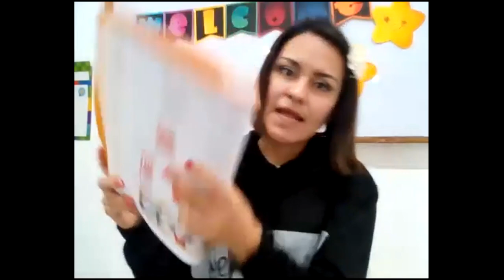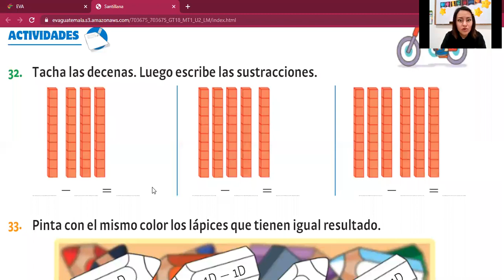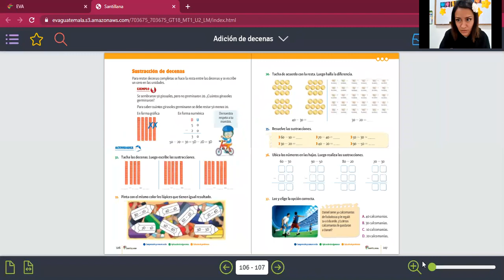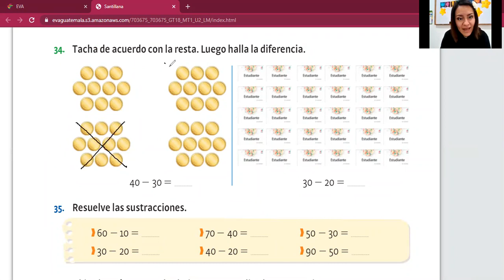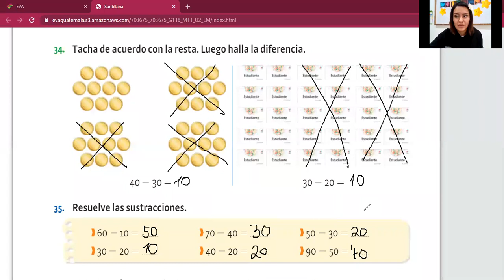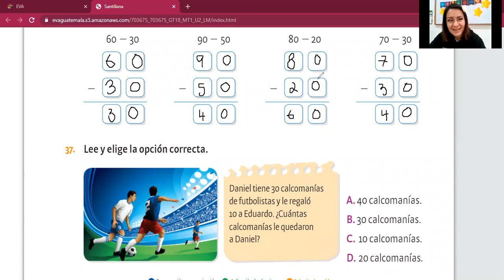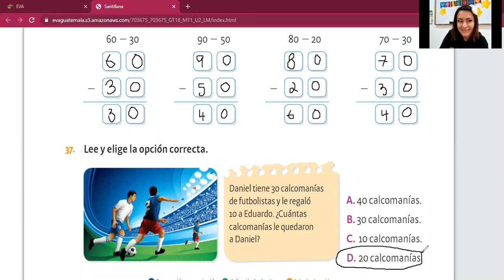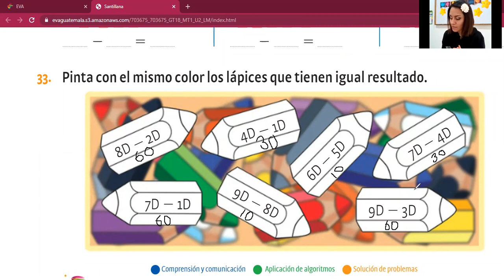Sustracción de decenas matemáticas 1ero